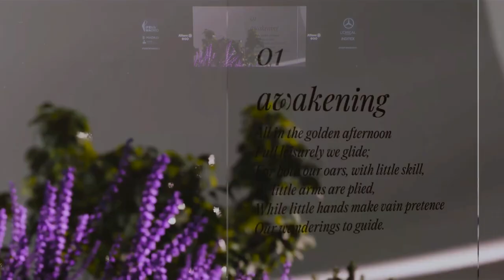Peter Sposito Studio: Mercedes-Benz Fashion Week Madrid | Allianz EGO | FW/24-25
Peter Sposito challenges conventional fashion by seeing it as an authentic artistic expression. His approach lies in the unique mixing of styles and deconstruction of garments, prioritizing individuality over fantasy. Theatricality and historical references merge with street fashion, provoking a bold reinterpretation. The brand eschews conventional marketing, focusing on artistic expression and the craftsmanship of moulage. Fashion, for Sposito, is a discipline, a means of expression, not just a commercial premise.

Collection lines
“The RTW couture” dives into the very essence of life: being born, growing up, adapting and dying, represented by the seasons of the year. Without excessive drama, it is approached from the perspective of realising the transition to adulthood and the continuous learning about life. This approach translates into the motto "'cause you're the couture of your ready to wear".

Learning to savour every moment, valuing small details, affection and freedom, and being the best version of yourself on a daily basis are the cornerstones. The inspiration goes back to the designer's childhood, growing up in a village. Traditional garments that represented the region, along with memories from the everyday to the absurd, serve as crucial elements.

The collection draws on the connection to childhood, incorporating traditional garments and specific moments as reference. Both the familiar and the quirky are explored, fusing the everyday with the exceptional. In addition, the designer's previous creations are integrated, revealing saved silhouettes and iconic elements of his brand.

The act of colliding with reality is reflected in the opening of doors to the past to refocus and reinterpret experiences. This collection is not only an aesthetic representation of life, but a personal rebirth, a reminder that fashion can be a powerful form of reflection and self-recognition. Each garment tells a unique story, fusing the past with the present in an act of creativity that transcends seasons and life stages.